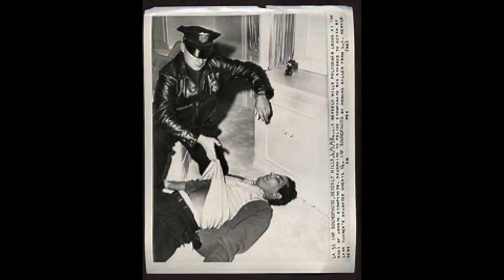The Johnny Stompanato Story ( 1958 Part-One )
John Stompanato Jr. (October 10, 1925 – April 4, 1958), was a United States Marine and gangster who became a bodyguard and enforcer for gangster Mickey Cohen and the Cohen crime family. In the mid-1950s, he began an abusive relationship with actress Lana Turner. In 1958, he was stabbed to death by Turner's daughter, Cheryl Crane, who said she did it to defend her mother from a vicious beating by Stompanato. His death was ruled as justifiable homicide because he had been killed in self-defense. From 1953 to 1955 Stompanato was married to actress Helene Stanley.